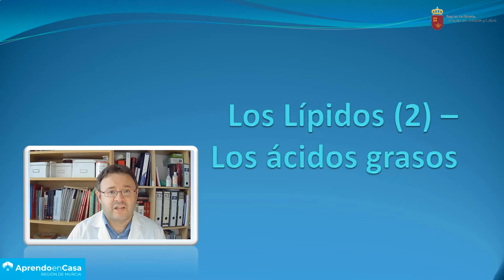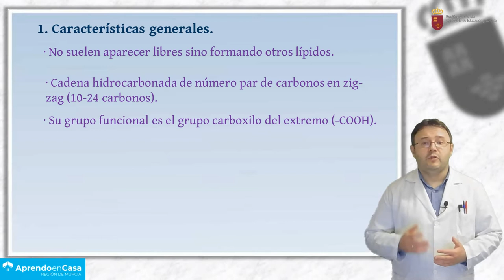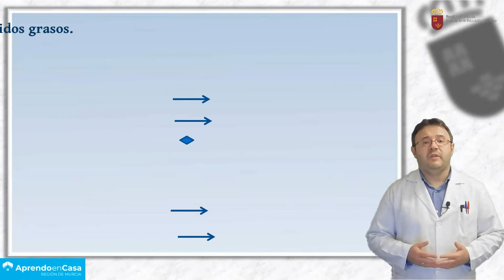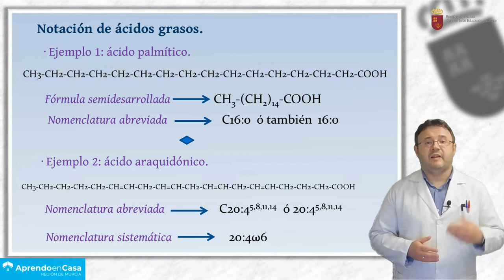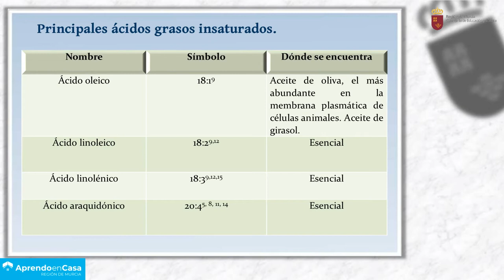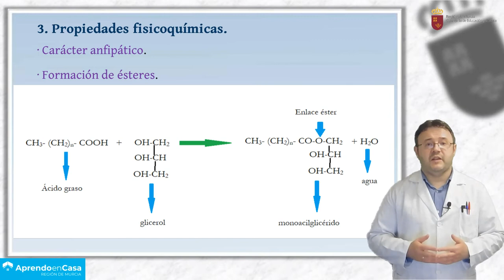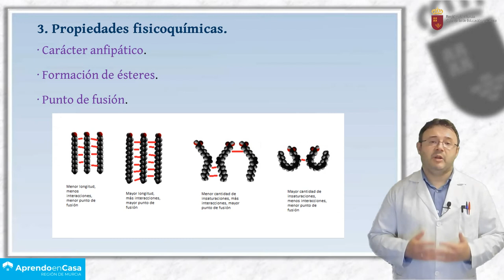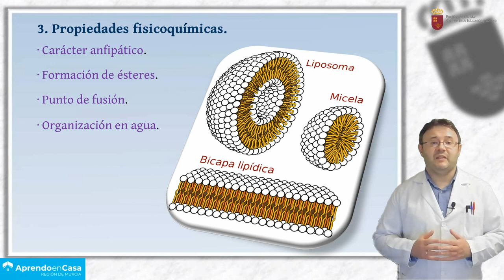LOS LÍPIDOS (II)- ÁCIDOS GRASOS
Resumen de las características básicas de los ácidos grasos, su clasificación, y propiedades.